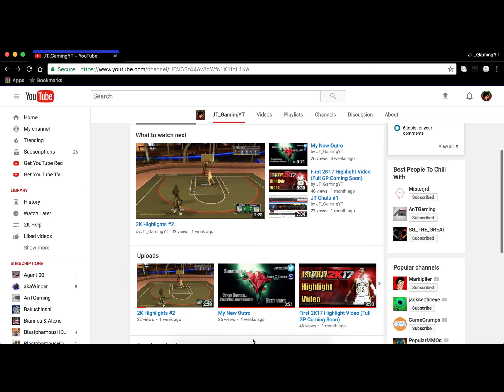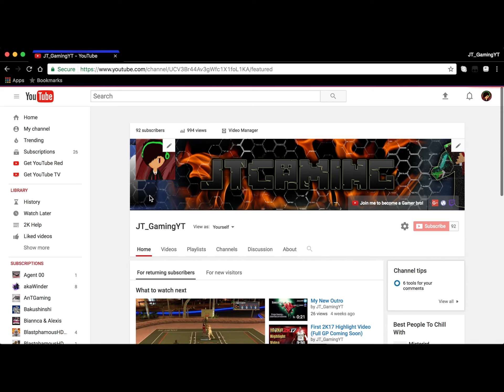Thank You Guys!!! Channel Review After 2 years!!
WARNING: THE VIDEO SIZE WAS SHORTENED DUE TO THE LACK OF SPACE MY COMPUTER HAS BUT DON'T WORRY I WILL FIX THAT PROBLEM...CONSIDER THIS VIDEO SIZE A 1 TIME THING!!!

We are about to hit 100 Subs and 1,000 views all because of you guys. Thank You for helping me reach my goal and to show you guys my gratitude I will do a video of a 100 sub special. Keep your notifications on for the upcoming updates.